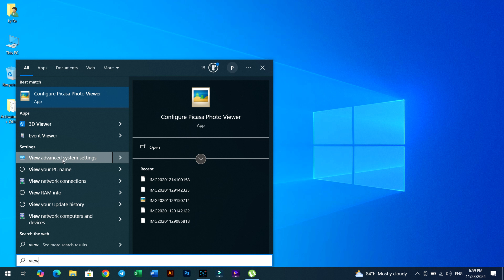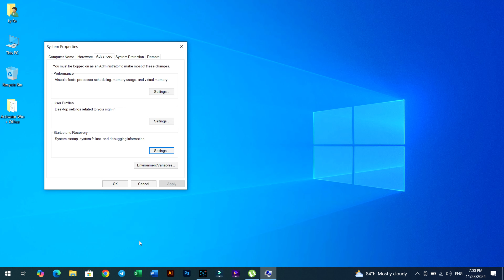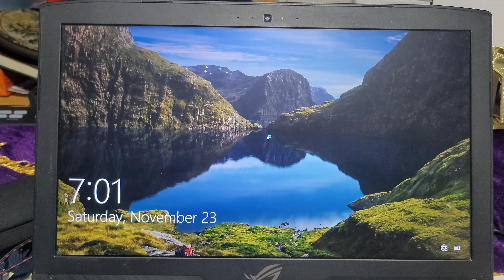How to disable two OS On start Up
how to disable triple boot windows and how to delete duplicate windows. How to fix choose an operating system on windows.